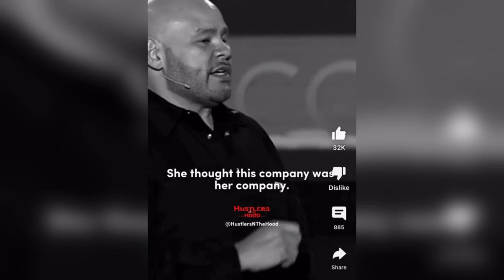Fat Joe: Companies Control Your Family & Work Life : Reaction